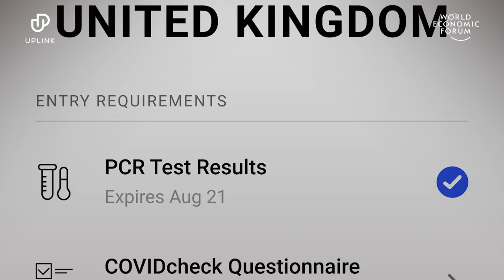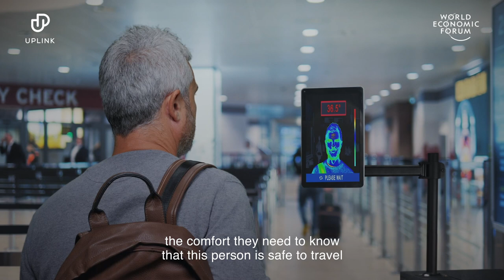This digital solution could restart global travel and trade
The world faces a huge challenge getting moving again during the pandemic. How can we get around without spreading the virus? CommonPass aims to help us do just that - and protect our health data while doing it.